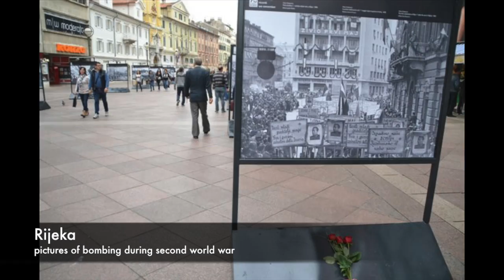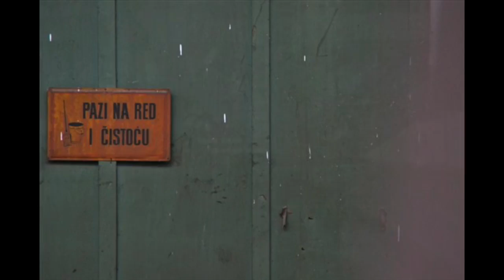What to see in Rijeka, Croatia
Our town is Rijeka, Rijeka means River, River is our Rijeka.
Author Ingrid Jerkovic member of FOTOKLUB RIJEKA
Pod voltun 4, Rijeka